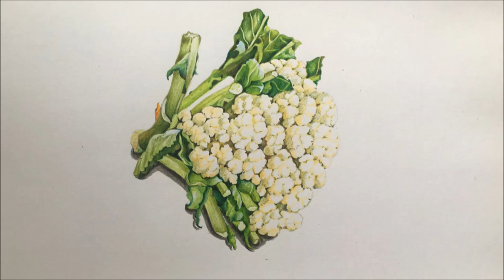Cauliflower Drawing in Color Pencils | Vegetable Drawing | Camlin Triangular Color Pencils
I am showing how to draw A Cauliflower using colored pencils.

Art Materials:

cartridge paper (size : 12x7.5 inch )
Camlin Triangular Color Pencils